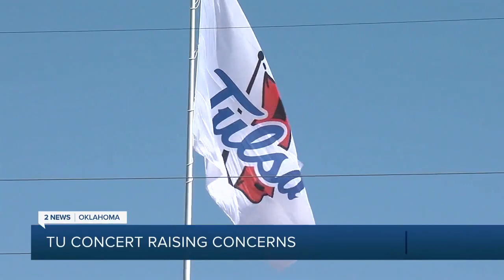University of Tulsa concert raising concerns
The President of the University of Tulsa says he'd like to have more concerts performed at Skelley Field at H.A. Chapman Stadium. Def Leopard, Motley Crew, and Alice Cooper performed there Wednesday evening, but we've learned some nearby homeowners and students say noise and parking were inconvenient.

Homeowners on South Florence Place say houses were rattling during the show. This neighborhood is directly across from the stadium. Some of them tell 2 News they'd be okay with more concerts in the future if staff make some sound adjustments.

2 News' Justin Ayer reports.